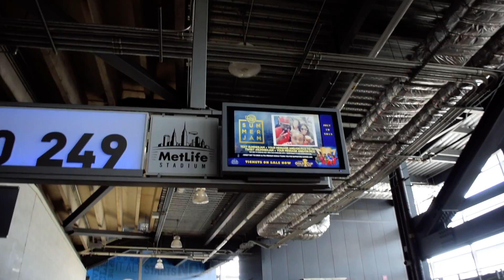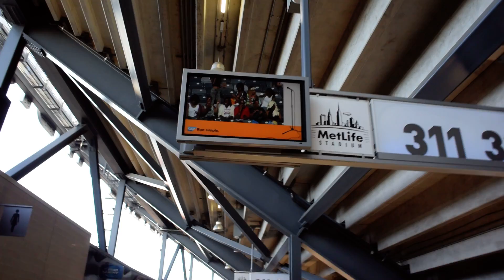Inside MetLife Stadium walking up the escalator buy an expensive phone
Inside MetLife Stadium walking up the escalator buying expensive food  at SUMMER JAM 2015